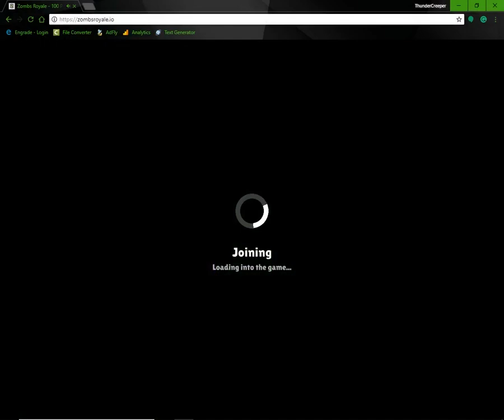My internet was slow | Zombs Royale